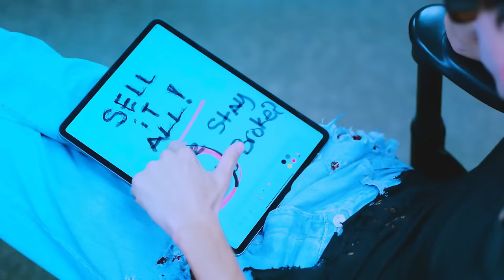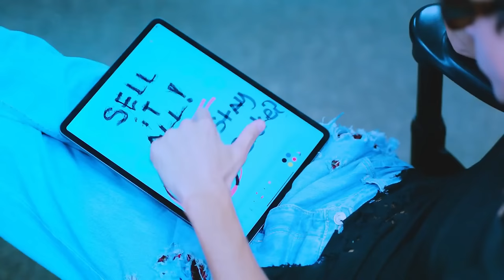Young Thug: 100 Minutes of Exclusive Leaks/Unreleased Tracks🎶🔥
There are a lot of copyrighted songs that I couldn't put in the video. You can find these in the playlist above.

🕒 Timestamps:
0:00 - 2:27 Two Hundred
2:28 - 5:10 Guarantee
5:11 - 7:28 Text in my dropbox
7:28 - 10:53 Barbie (feat. Gunna)
10:54 - 13:17 Day Ones
13:18 - 16:48 Mama Im Sorry
16:49 - 22:02 Big Business (feat. Chance the Rapper & Quavo)
22:03 - 25:16 Do it Right
25:17 - 29:20 I already Know
29:21 - 33:32 We Slide
33:33 - 37:18 Understood (feat. Gunna)
37:19 - 40:42 King Size (feat. Lil Keed)
40:43 - 43:14 Bullet (feat. Lil Duke)
43:15 - 48:08 Be With You
48:09 - 51:28 Take Your Time (feat. Roddy Ricch)
51:29 - 55:13 I Just Might
55:14 - 56:55 First Up
56:56 - 1:00:30 Youngsta (feat. Blac Youngsta)
1:00:31 - 1:03:47 Can't Understand
1:03:48 - 1:07:46 Grindin' (OG) (feat. Lil Wayne)
1:07:47 - 1:11:21 Diving Board
1:11:22 - 1:15:07 Love You More
1:15:08 - 1:17:55 G Love
1:17:56 - 1:21:41 Gotta Do That
1:21:42 - 1:24:46 Sins
1:24:47 - 1:28:02 Move My Way
1:28:03 - 1:33:23 I'm On (feat. NBA Youngboy)
1:33:23 - 1:36:05 With You (Snippet)